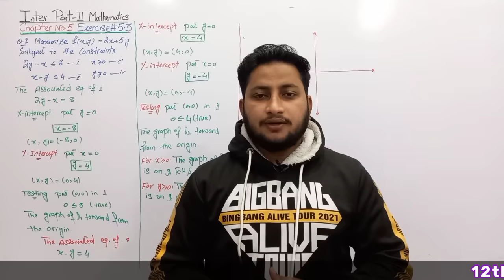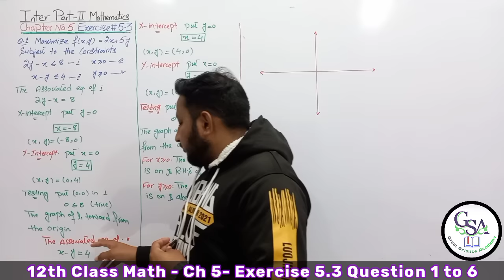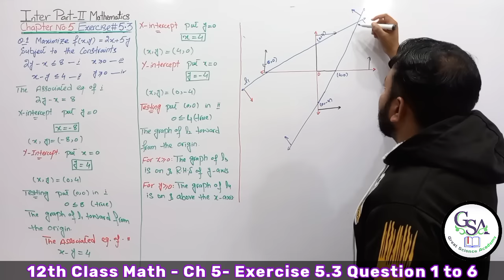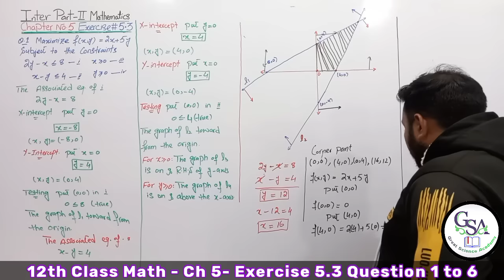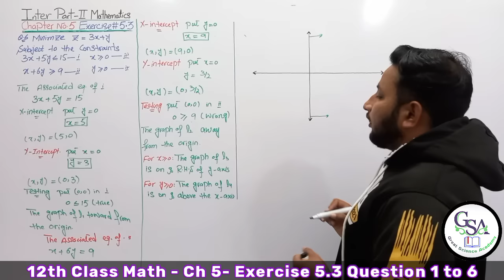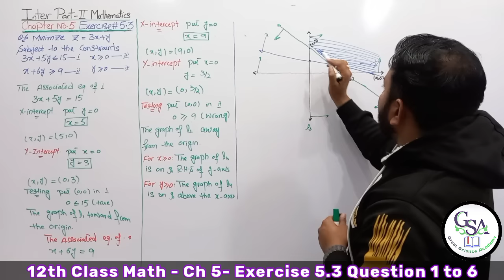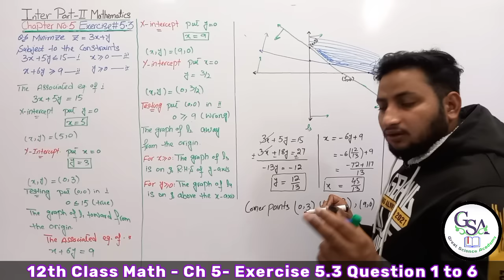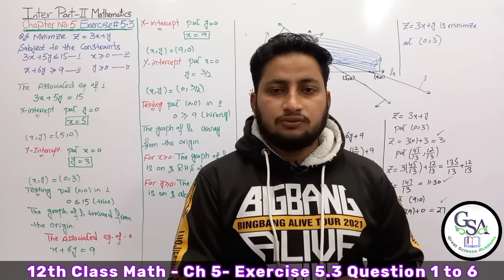12th Class Math Exercise 5.3 | 2nd year mathematics Chapter 5 Exercise 5.3 Question 1 to 6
12th Class Math Exercise 5.3 | 2nd year mathematics Chapter 5 Exercise 5.3 Question 1 to 6
In this lecture Sardar Abdul Qadeer Malik is very well explain the Chapter No   Chapter no 5 Linear inequality & Linear programming Explain the Exercise 5.3 Question 1 to 6 in this video.

On Great Science Academy, Sardar Abdul Qadeer Malik (MATHEMATICS SPECIALIST) is very well explaining the intermediate mathematics book 2. This video lecture is very helpful for all second year students.